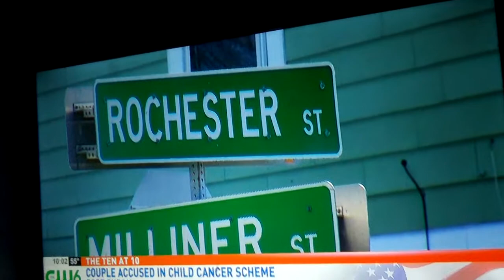Ray Was on the news in talking about fake go fund me page for cancer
I'm really upset this happed poor kid fake cancer go fund me page his parents did sorry for swearing was bit neervous watching this and saddened Bleachedpc Garage